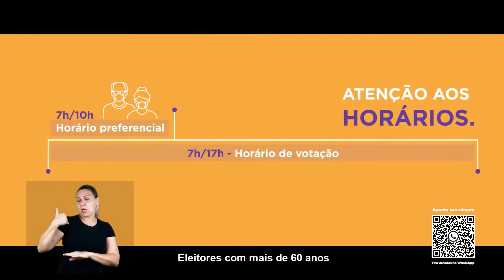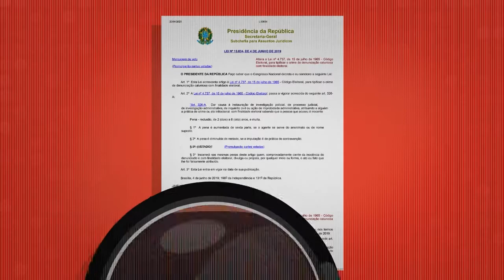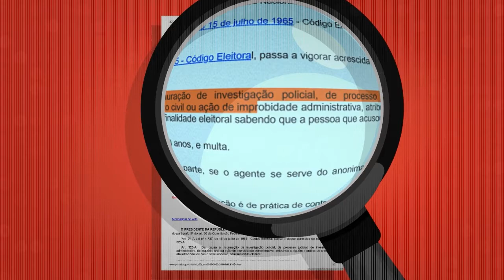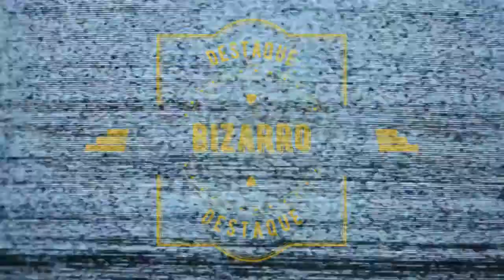Jornal André Amorim - 23 a 25/10/2020